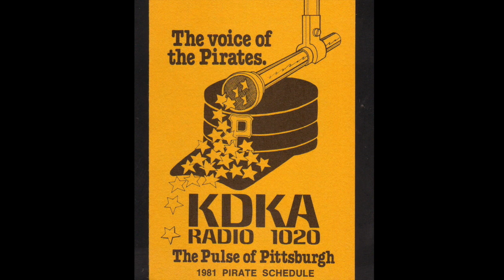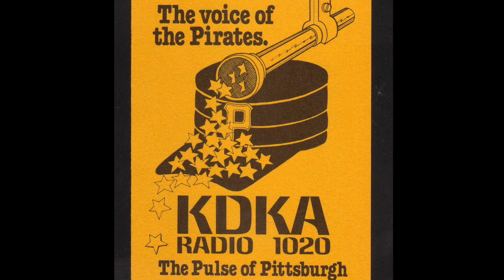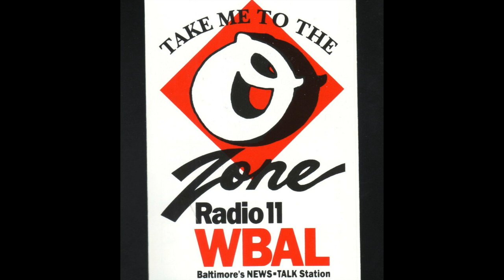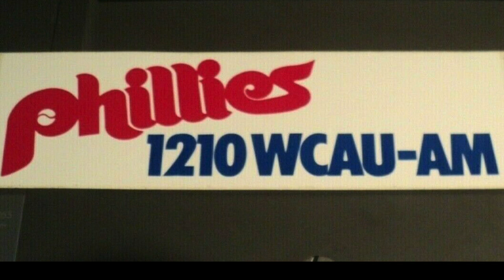Radio Station Baseball Jingles - 1950s - 2000s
Courtesy Scott Brown.

A collection of baseball jingles from radio stations around the country. Included are:
KDKA - Pittsburg Pirates
KSFO - San Francisco Giants
KNBR - San Francisco Giants
KWK - St Louis Cardinals
NBC - Baseball
WABC - New York Yankees
WBAL - Baltimore Orioles
WBLG - Cincinnati Reds
WBZ WBZA- Baseball News
WFIL - Philadelphia Phillies
WCAU - Philadelphia Phillies
WERE - Cleveland Indians
WJW - Detroit Tigers
WMEX - Boston Red Sox